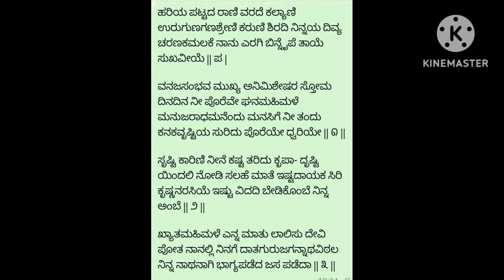jagannath vittala daasara lakshmi stuti | ಶ್ರೀ ಜಗನ್ನಾಥ ವಿಠಲ ದಾಸರ, ಲಕ್ಷ್ಮಿ ಸ್ತುತಿ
ದಾಸ ಸಾಹಿತ್ಯದಿಂದ ಸಂಗ್ರಹಿಸಲಾಗಿದೆ